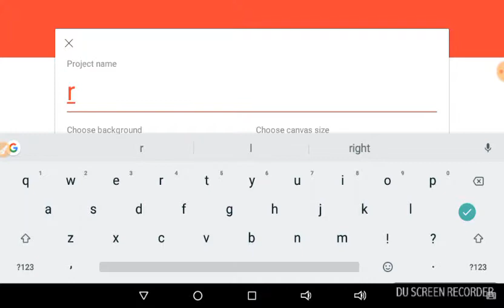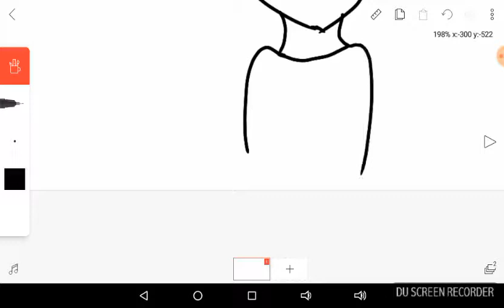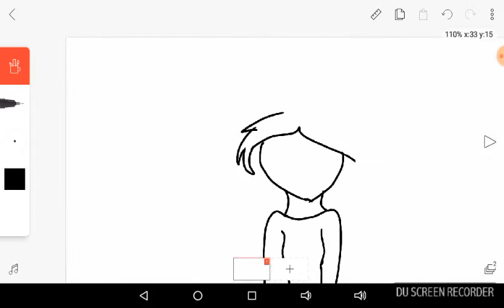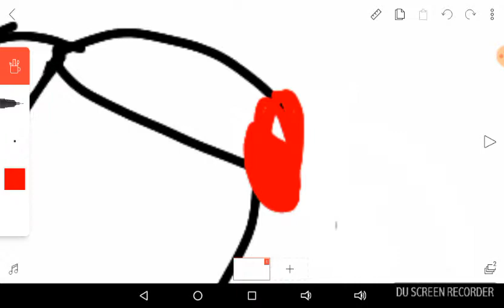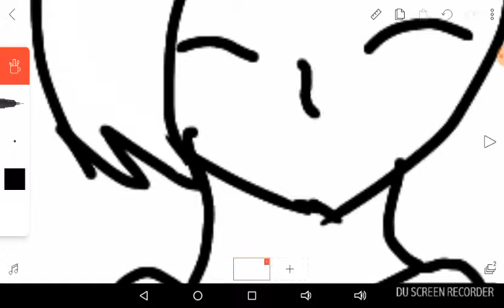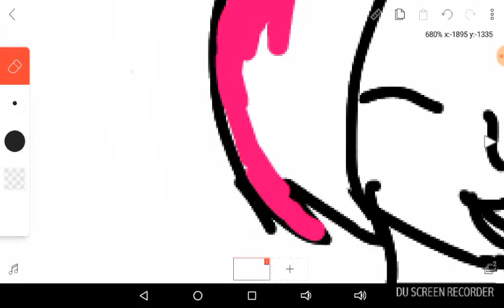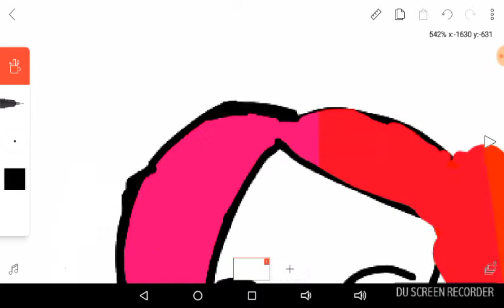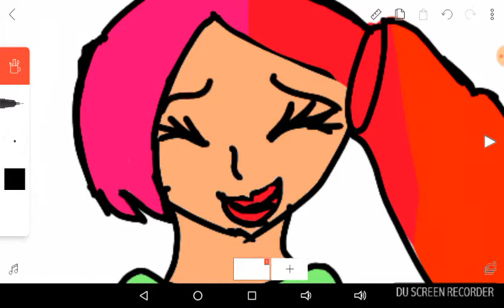rainbow hairded girl